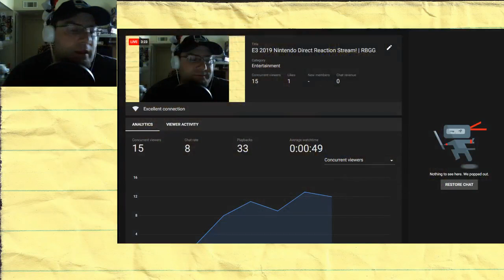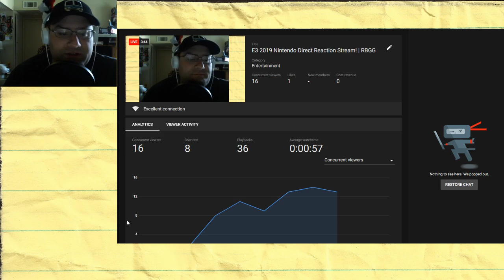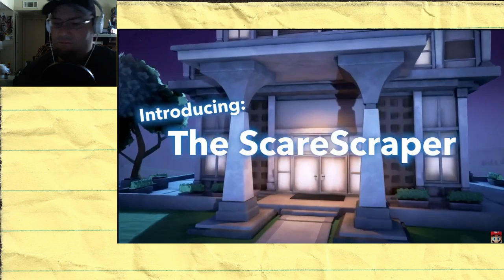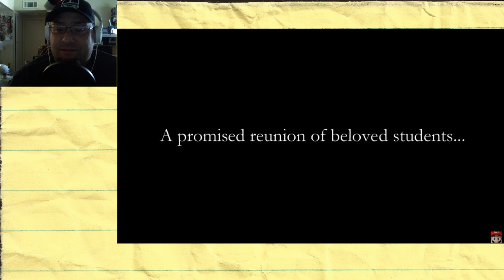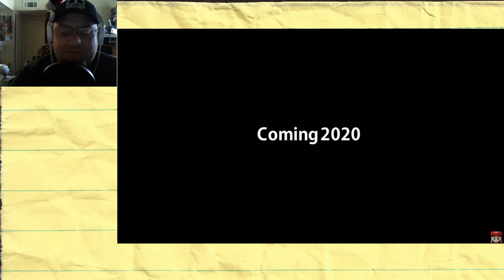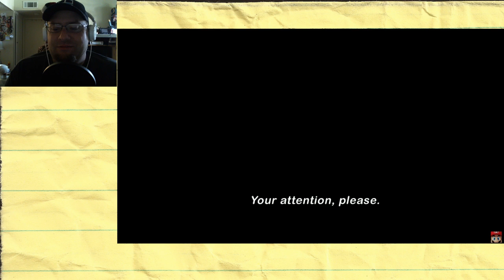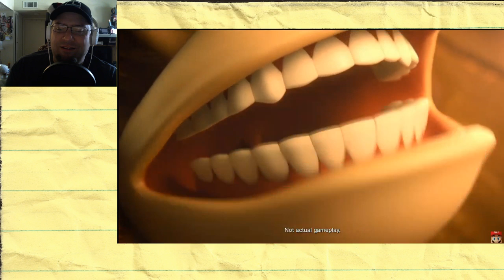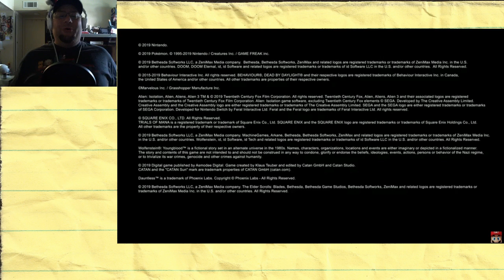E3 2019 Nintendo Direct Reaction Stream! | RBGG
NERNTERNDER!!!